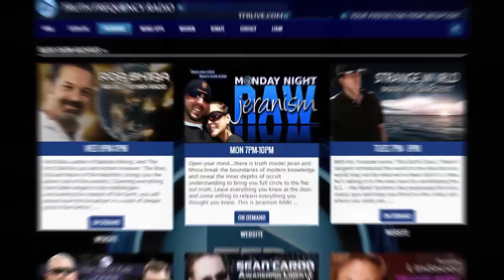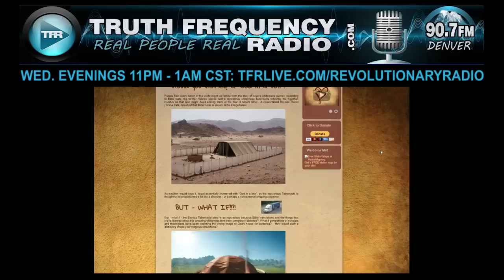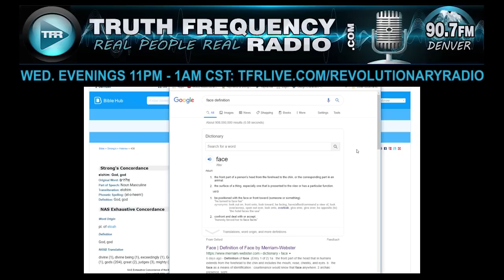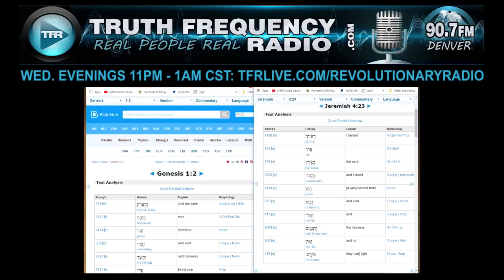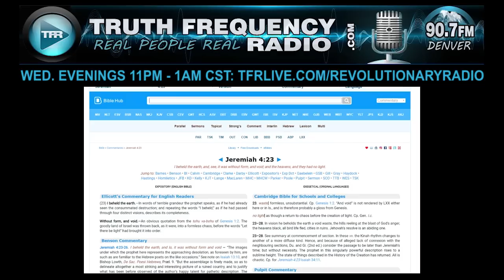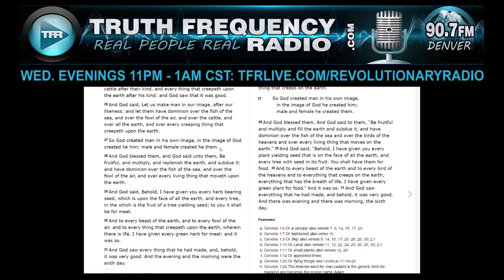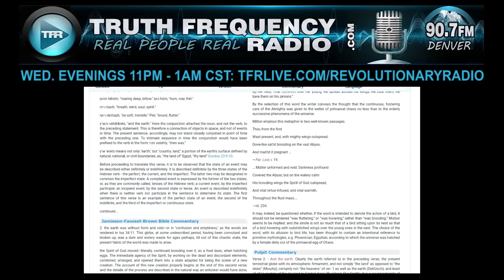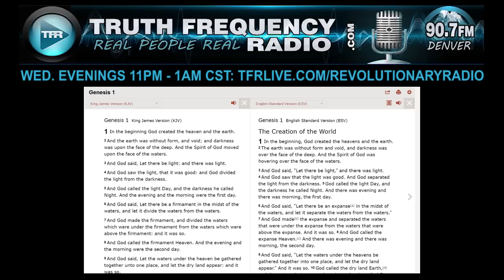TFR - 159 - Quest4Trtuth: A study of Genesis 1:1-5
This show originally aired on Sept. 11, 2019.

In this first of a multi-part series with Zen Garcia and myself, we discuss Genesis chapter 1, verses 1 - 5. We'll be going at least as far as Genesis chapter 6, then we will jump over to a verse-by-verse analysis of the book of Enoch.

If you have been blessed by this series, please consider showing your support to help us keep going...